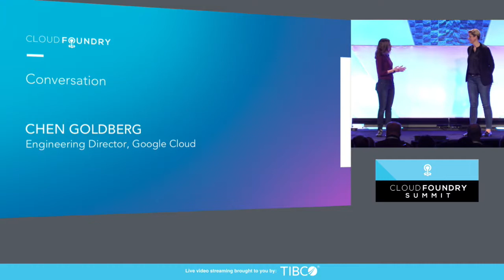Conversation with Chen Goldberg, Engineering Director, Google Cloud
About Chen Goldberg
Chen Goldberg is a technology leader with 18+ years of experience leading engineering teams. In her current role as Engineering Director, she leads Google Kubernetes Engine (GKE) and the OSS Kubernetes and Istio projects teams in Google Cloud. Her team is committed to enable open cloud and ensuring Kubernetes success is sustainable. Chen lives in Sunnyvale, California with her husband and 3 kids. Outside of work she enjoys hiking and making desserts.